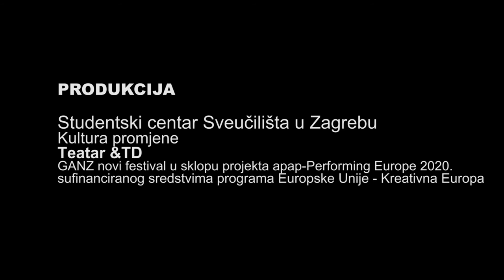6. Ganz novi festival, promo video 2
režija i scenarij: Marko Turčinov, Espi Tomičić
glumci: Maruška Aras, Olivera Baljak, Robert Španić
snimateljica: Karla Jurić
montažer: Marko Kljajić
ton: Petra Storić
organizacija: Iva Grundmann

Dosta je zakopavanja bijesa. Kultura liječi?

U zagrebačkom Studentskom centru počinje 6. Ganz novi festival, jedan u nizu zagrebačkih festivala, pa ipak u potpunosti nov. Ganz se svake godine preispituje i reinterpretira s obzirom na društveni kontekst u kojem djeluje, umjetnike s kojima ima prilike surađivati te potrebe scene i publike koje pokušava dokučiti.
Ove godine ganz novo se seli s druge strane rampe, do Ganzove publike, koja će po prvi puta imati prilike gledati predstave etabliranih europskih i svjetskih autora poput Rabih Mrouéa i Erne Ómarsdóttir te dobiti društveno prihvatljiv okvir za izražavanje i kreativnu transformaciju ljutnje i bijesa – emocija koje su u našem društvu mahom potisnute i osuđivane. Ganz je instantno ljekovit festival jer pogađa direkt u glavu: preispituje smrtni grijeh, način na koji pričamo o svijetu, kako razmišljamo o ratu, što smatramo čudima, a pritom tjera strah od nepoznatog.

Na Pobješnjelom Ganzu koji će se održati od 13. do 16. listopada, očekuje se dolazak 50 umjetnika iz 9 zemalja koji će u 4 dana festivala predstaviti aktualna kazališna zbivanja. U parku Zrinjevac, festival će otvoriti umjetnička instalacija francuskog sound art dua Kristoff K.Roll, koji pozivaju sve građane da sudjeluju u stvaranju zvučne biblioteke spavajućeg svijeta: Priča iz sna evocira moguće svjetove, noć, tihe sate, drugi svijet koji nastanjujemo kao spavači. Zabilježite vaša sjećanja na snove, govoreći u naš mikrofon!
Nakon tri tjedna intenzivne radionice, María Jerez, Eva Badanjak, Matea Bilosnić, Sara Ercegović, Ivan Penović, Martina Zelenika i Cuqui Jerez otvorit će vrata svojeg Kabineta slasnih čuda. Ovi autori različitih umjetničkih disciplina upravo će njihovim „miješanjem“ stvoriti prostor tog čudnog kabineta koji svojom vizualnom estetikom podsjeća na lunapark umjetničkih poetika i doživljaja stvarnosti. Španjolska umjetnica María Jerez poziva i na predstavu Blob, ultimativni nedefinirani entitet koji je sve i ništa, koji te pušta da postaneš što želiš, suočavajući te s tvojim najdubljim snovima, najmračnijim strahovima, tvojim najvećim željama.
BuildingConversationZAGREB2016 projekt je kazališne umjetnice Lotte van den Berg i vizualnog umjetnika Daan ‘t Sasa koji vam nudi mogućnost istraživanja načina na koji naš govor stvara svijet u kojem živimo. Nizozemski umjetnici inspirirani praksama Aboridžina, Occupy pokretom i Indijancima Great Lake Districta u Kanadi, teorijom filozofa/kinja poput Bruna Latoura, Davida Bohma i Chantal Mouffe, stvorili su program razgovora koji se na razne načine fokusira na naše zamišljanje budućnosti. Možemo li zamisliti alternativni svijet zajedno?
Nakon njujorške Mome i Walker Art Centra, u Zagreb po prvi put dolazi etablirani libanonski umjetnik Rabih Mroué s predstavom Riding on Cloud, koji nas kroz potresnu priču jednog čovjeka u libanonskom građanskom ratu tjera na promišljanje same ideje rata. Njegov video rad Pixelated revolution kroz snimke Sirijskog rata razotkriva diktatorsku vladu imidža, pozivajući nas da pogledom kroz dvije leće kroz koje se nišane dva čovjeka (onoga iza snajpera i drugoga iza kamere), otkrijemo ne ono što ta slika prikazuje već ono što skriva.
Za postizanje maksimalnog učinka, važna je i odgovarajuća koncentracija glazbe. Dobre glazbe. A liječit će vas DJ Nenad Kovačić, DJ, osobna! i DJ Miro Župa. Posljednjeg dana festivala tu je Live band Karaoke koji će svojim izvedbama popularnih pjesama potaknuti i ohrabriti vaše glasnice, znali vi pjevati ili ne. Bitno je da uživate u tome. Jer kako tvrde finski znanstvenici „Glazba i pjevanje imaju pozitivan učinak na kognitivne i emocionalne sposobnosti te pridonose boljem raspoloženju“. Također glasnice potpuno možete razraditi u Black Yoga Screaming komori. Dvije takve izolirane komore tijekom festivala bit će pozicionirane u Teatru &TD i u predvorju Menze u Savskoj 25 . U njih možete ući sami ili u društvu te izvrištati svoje nezadovoljstvo ili zadovoljstvo, a da vas pritom nitko ne čuje.

Ulaz na sve programe festivala je besplatan.